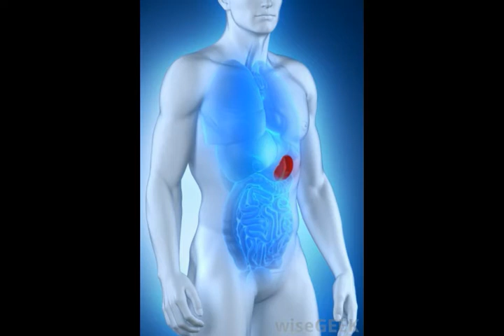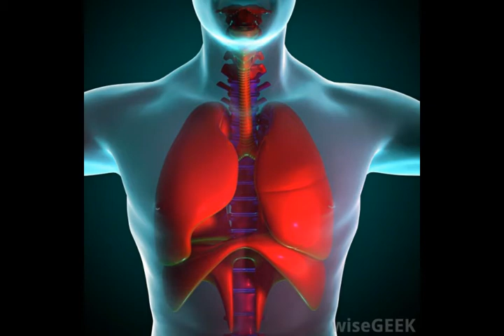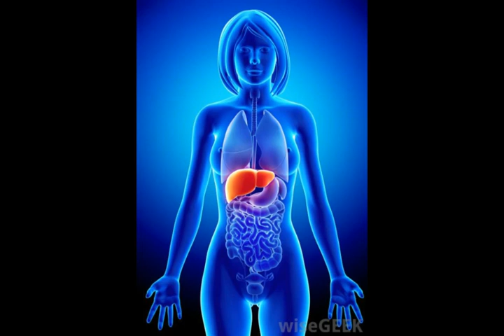What Is the Lung Parenchyma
mild pulmonary vascular congestion,
ground glass opacity nodule in lung,
x ray of lungs with pneumonia,
nodular density in lung,
consolidated pneumonia treatment,
left upper lobe pneumonia,
ground glass opacity lung treatment,
is spiculated lung nodule always cancer,